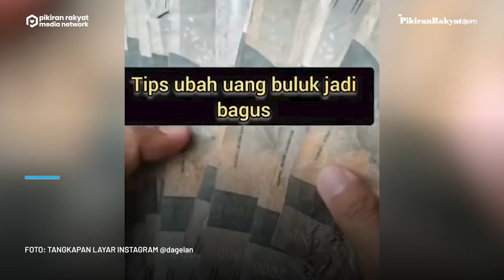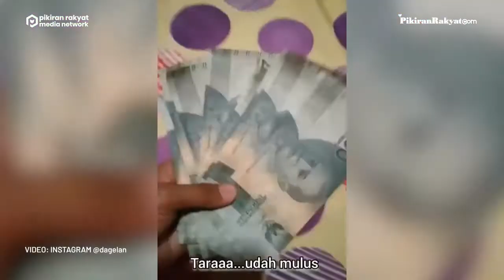Viral! Video Tips Uang Kertas Kusam Direndam hingga Disetrika agar Menjadi Bagus Kembali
Dalam video yang diunggah oleh akun Instagram @/dagelan pada Jumat, 4 November 2022, terlihat tips yang dibagikan tersebut bukanlah dengan cara menukarkan uangnya ke Bank Indonesia, melainkan dengan cara perendaman di air dan kemudian dicampur dengan sabun.
"Rendam pakai sabun, bisa sabun apa saja.. aku pakai sabun cuci piring. Diamkan 10-15 menit, kalau sudah gosok-gosok sebentar terus tiriskan," tulis keterangan video.
Setelah itu, tampak perekam video mengeringkan uang tersebut dengan cara diletakkan di atas rice cooker dan selanjutnya disetrika. Melihat hal itu, Bank Indonesia pun memberikan tanggapannya.
"Duh jangan dilakukan ya SobatRupiah. Yuk sama-sama kita RawatRupiah dengan menerapkan 5J (Jangan Dilipat, Jangan Dicoret, Jangan Distapler, Jangan Diremas, dan Jangan Dibasahi)" ujar akun Twitter @/bank_indonesia. (PR)
Vid. Editor: Indra Gusti/PRMN